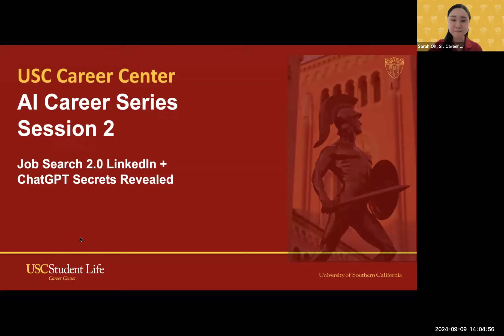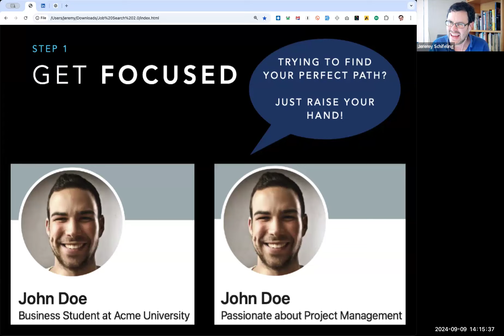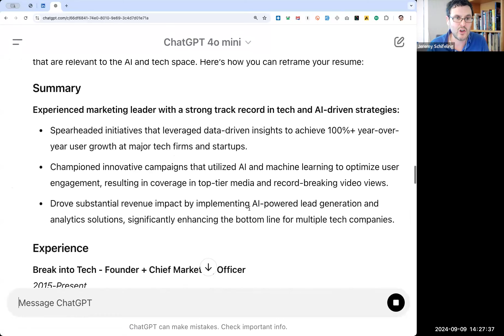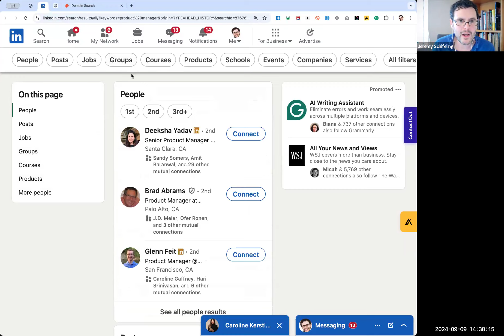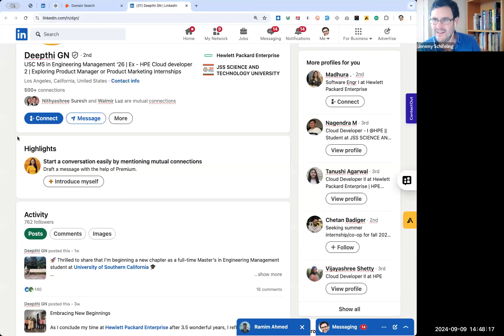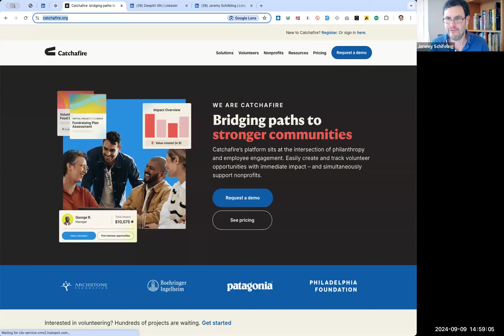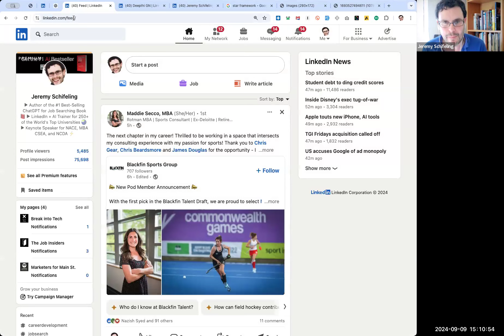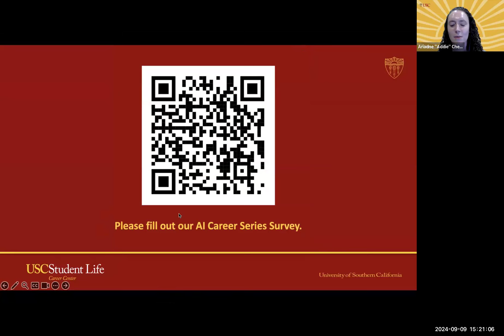AI Career Series: Job Search 2.0 LinkedIn + ChatGPT Secrets Revealed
Hiring today looks very different than it did 20 years ago. Applicant Tracking Systems, AI keyword matching, and LinkedIn Recruiter mean that it’s the rare recruiter who’s just sitting there looking through paper resumes.

So why are so many job-seekers still applying for jobs like it’s 1999?

Join Jeremy Schifeling, who served in leadership roles at both LinkedIn and Khan Academy (OpenAI’s first education partner for ChatGPT), for a deep dive into the most advanced LinkedIn and ChatGPT techniques to:

Find your perfect path - not based on a handful of obvious jobs but based on billions of career paths and AI-powered networking with targeted alumni
Build a fully tech-optimized profile - if recruiters have been using AI to screen candidates for 20 years, job-seekers deserve to put the same technology to use to make sure their LinkedIn profiles and resumes make it through
Ace your very next interview - not by focusing on outdated conventional wisdom (“Have a firm handshake!”) but by examining the two key neurological components of interviewing and using AI to ace both